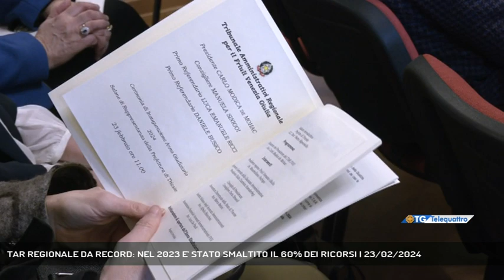TAR REGIONALE DA RECORD: NEL 2023 E' STATO SMALTITO IL 60% DEI RICORSI | 23/02/2024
TG sera 23/02/2024 - TRIESTE - Nel 2023 in Friuli Venzia Giulia è stato smaltito il 60% dei ricorsi, un record nel sistema italiano. E' uno dei dati resi noti questa mattina dal Tar durante l'inaugurazione del nuovo anno giudiziario. - Intervistati CARLO MODICA DE MOHAC (PRESIDENTE TAR FVG) (Servizio di Gianluca Paladin) - Segui Telequattro anche sul digitale terrestre! Visita il sito